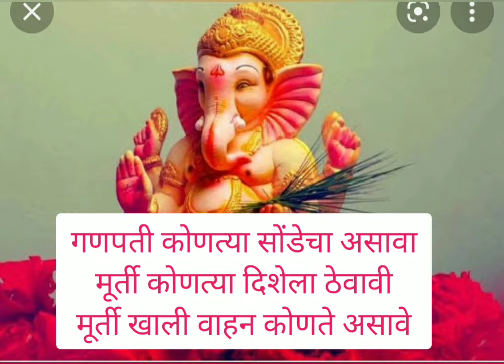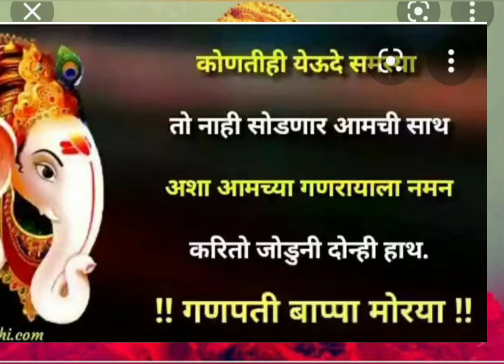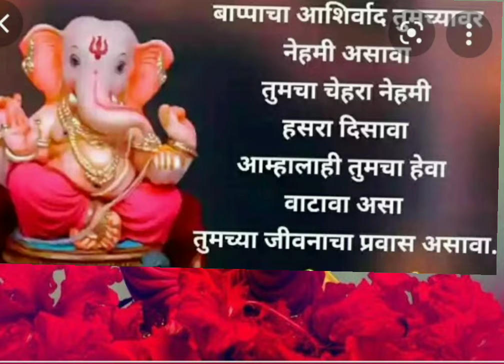गणपतीची_मूर्ती_घरी_आणताना_काय_करावे ganpatichi_murti_kshi_asavi bappamurt@allrounder2190